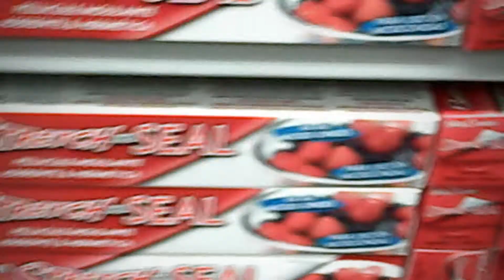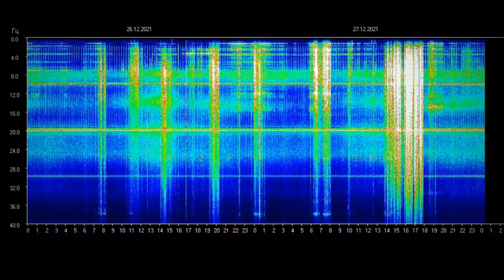211227utc14( Mus: Nitrogen, epic) Test verre et contenant à" Poisson"* Looking for goods